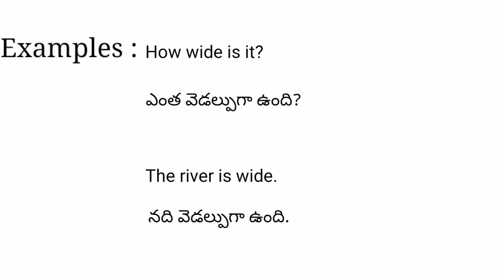Wide meaning in telugu with examples | Wide తెలుగు లో అర్థం